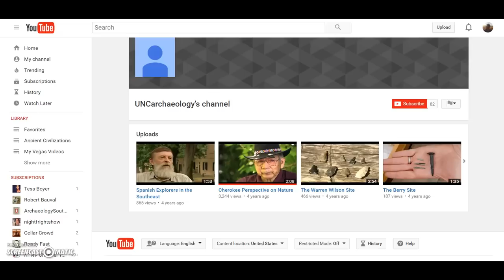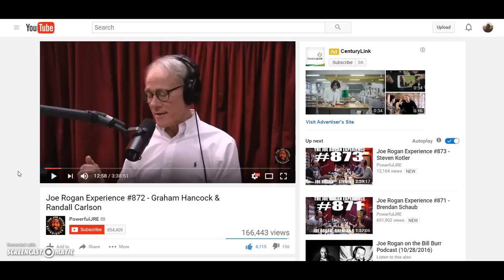The Mega Fauna Of North Carolina Prior To 11,500 Years Ago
Clip is low volume.
A quick video (my intro is longer than clip:) on the large animals living in present North Carolina prior to the end of the Younger Dryas..and the cataclysm that was that time.

Clip uploaded under Creative Commons Lic. from Ch.-